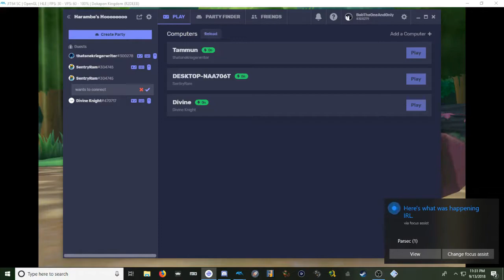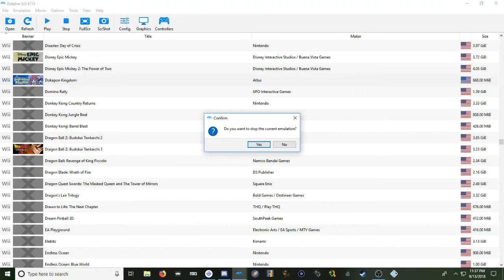CCCC | Dokapon Kingdom | Episode 21 | Branden dies, and dies, and dies.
and dies and dies and dies and dies and dies and dies